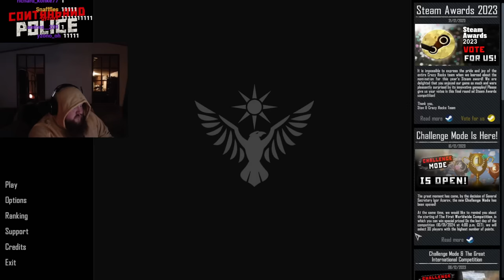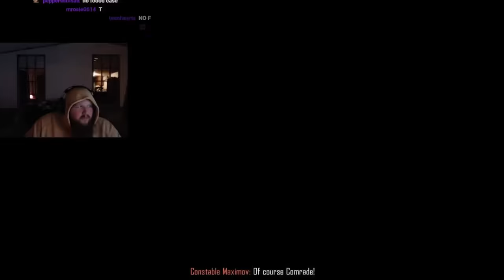CaseOh Plays Contraband Police (pt 3)